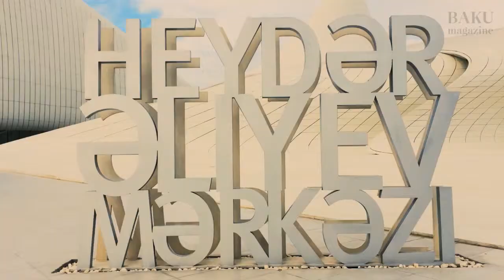Заха Хадид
Интервью с величайчиш архитектором Захой Хадид в Баку. В центре Гейдара Алиева (который она построила)